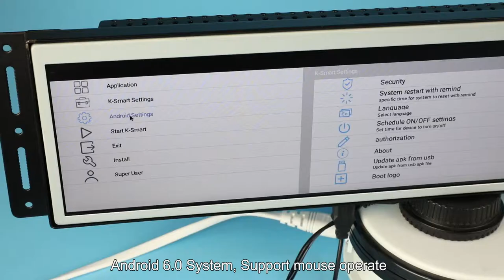SAD1901KL stretch bar high definition advertising screen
1. Horizontal or Vertical installation display.
2. Support Full-Screen Display and Split Screen Display.
3. Android 6.0 System, Support mouse operate.
4. Support 3rd Party APK (Installed K-Smart APK by default)
5. Auto copy and save contents into internal memory after power on.
6. With installation holes on sides. (Can be removed).